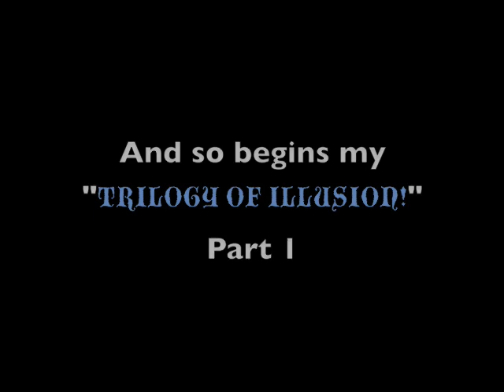Let's Play Castle Of Illusion 01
"Prelude To Suckage"
And so begins our slow descent into madness in celebration of this, my 100th video(yes, this one).  Part 1 of my 3-part Trilogy of Illusion.  I start off easily enough in this game only to realize the folly of Practice Mode.  If you want to see the "real" game, consider this video a mulligan.